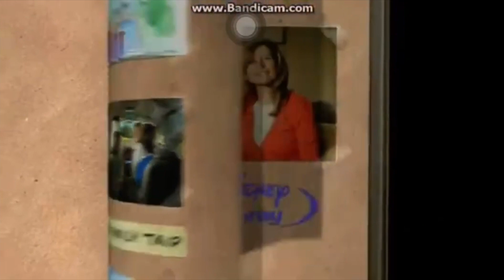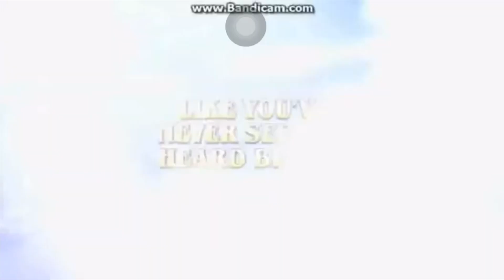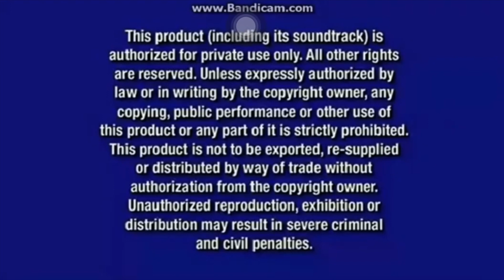Mickey Mouse Clubhouse Mickey's Choo Choo Express 2009 DVD Opening